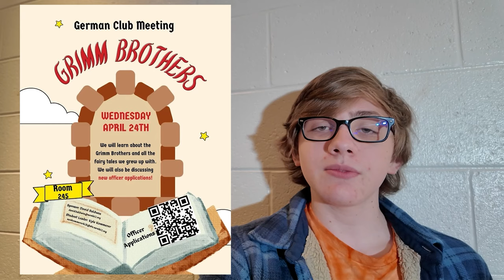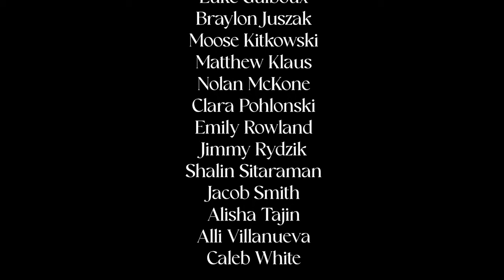4-24-24 Cat's Eye News